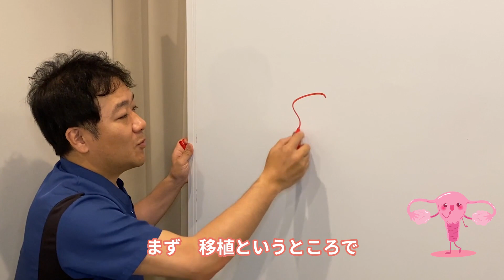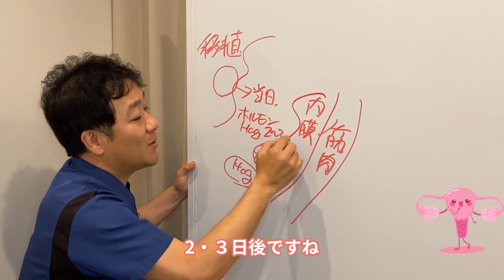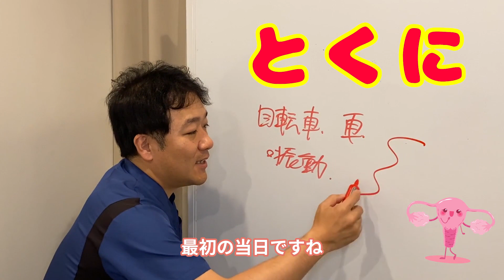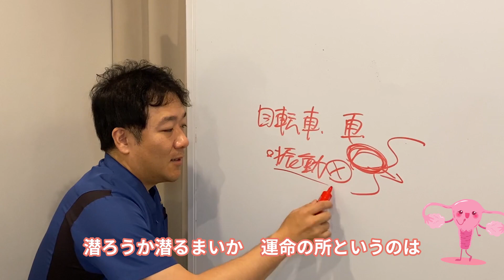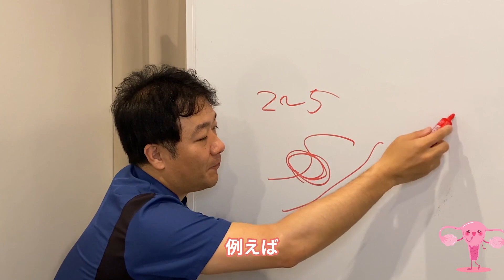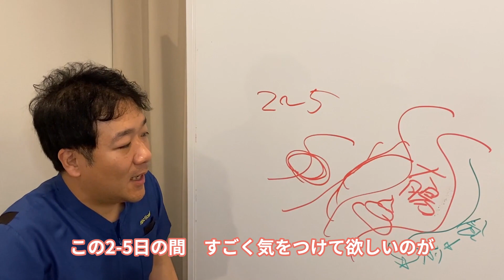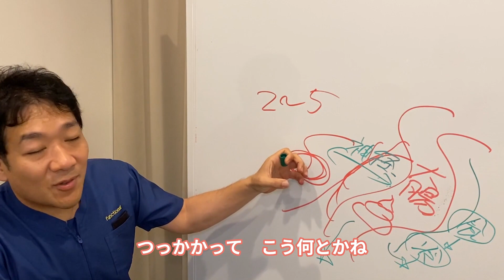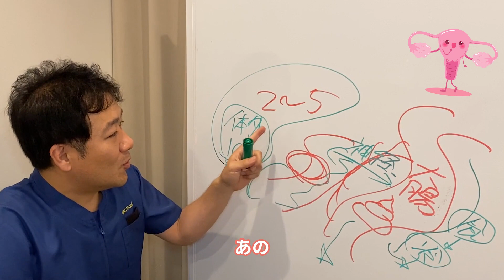体外受精の移植後の過ごし方